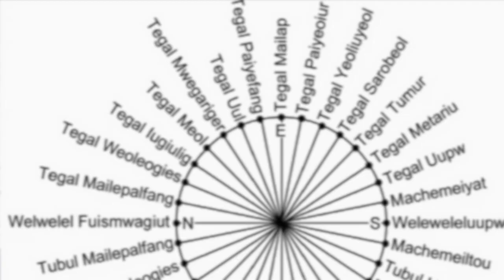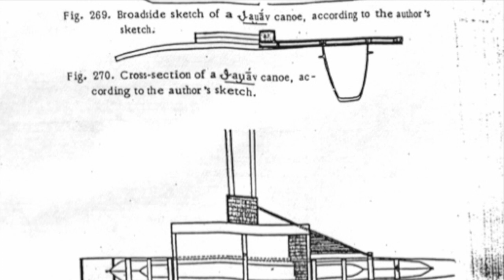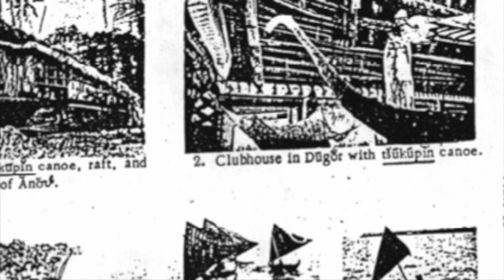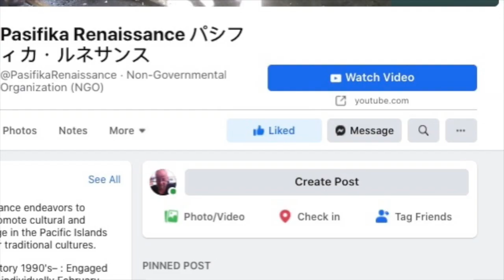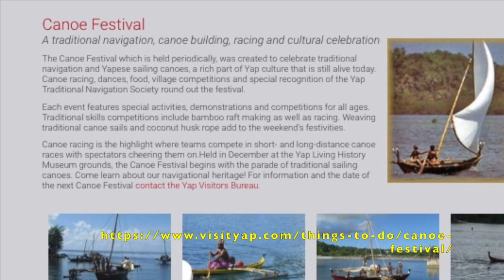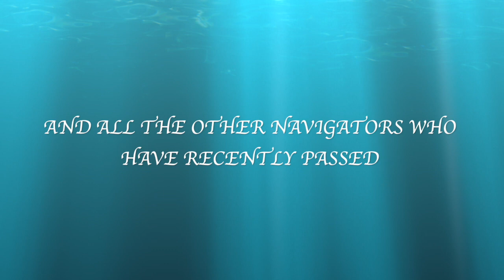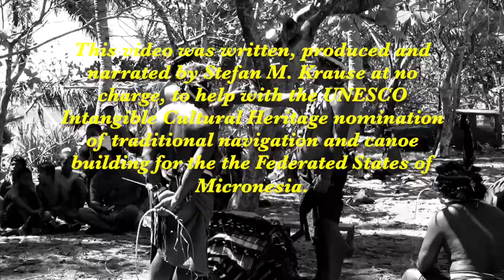Traditional Navigation and Canoe Building in the Federated States of Micronesia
This video "Traditional Navigation and Canoe Building in the Federated States of Micronesia" was produced by Dr. Stefan M. Krause, former FSM National Cultural Anthropologist, to support the FSM's nomination to inscribe "Carolinian wayfinding and canoe making" on UNESCO's List of Intangible Cultural Heritage in Need of Urgent Safeguarding - 2021.